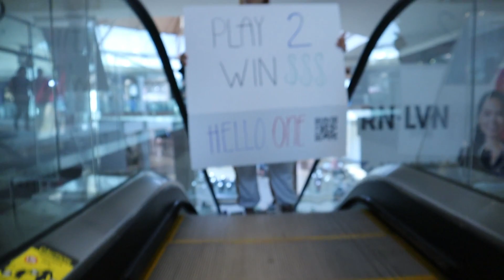CHALLENGING STRANGERS to Doge Dash/HELLO Crypto Game - Part 1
Part 1 contains the backstory for one of the most legendary SHILL DRILLS, proving SHILL-vary isn't dead!